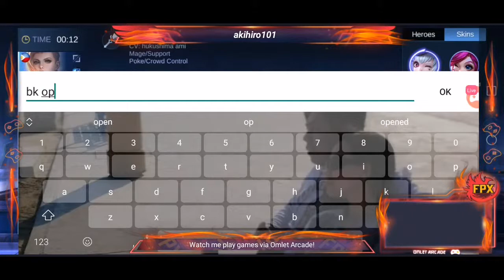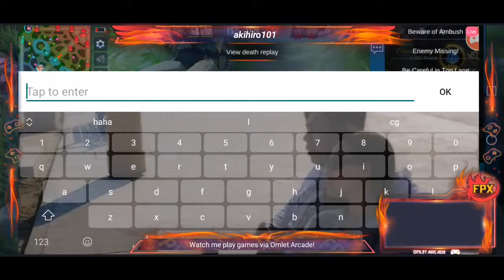G TARA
FREE to HAVE 500 DIAMONDS!!
KNOW HOW?

THIS IS LEGIT SIR...FREE to HAVE 500 DIAMONDS!!
KNOW HOW?

THIS IS LEGIT SIR...